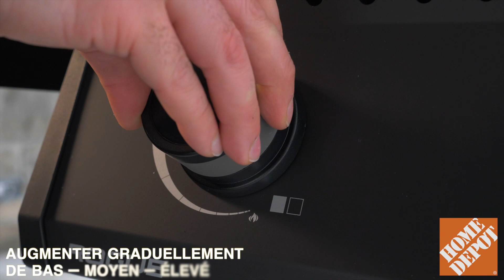Pétoncles grillés sur plaque de sel avec sauce au beurre et citron | Home Depot Canada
Outils requis:
Recette:

Ingrédients
16 gros pétoncles de mer, asséchés
Sel casher
3 c. à soupe de beurre non salé, coupé en morceaux
¼ tasse de jus de citron
2 citrons, en quartiers
½ botte de ciboulette, émincée

Préparation
1. Préchauffer la plaque de sel. Procéder par étapes : chauffer d’abord à basse température pendant 15 minutes, puis à température moyenne pendant 15 minutes, et enfin à température élevée pendant 15 minutes, toujours avec le couvercle fermé.
2. Éponger les pétoncles pour les assécher.
3. Assaisonner les pétoncles avec le sel.
4. Saisir les pétoncles pendant 3 à 4 minutes.
5. Retourner les pétoncles et cuire 2 à 3 minutes.
6. Enfiler les gants Napoléon et retirer la plaque de sel du gril. La remplacer par une petite poêle en fonte.
7. Une fois que la poêle est chaude, ajouter le beurre, les quartiers de citron, le jus de citron et la ciboulette. Laisser cuire 1 à 2 minutes.
8. Verser la sauce sur les pétoncles et servir.